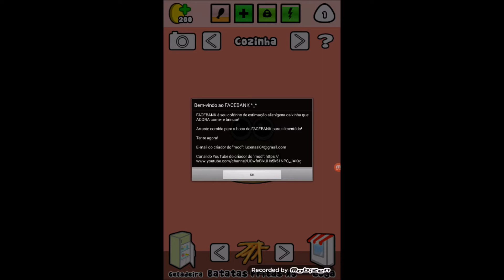Mod de Pou feito por mim! FACEBANK!!!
Apk Editor (editor de apps para fazer mods como esse meu mod)